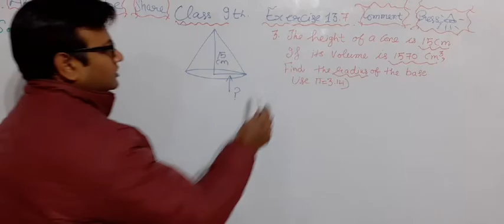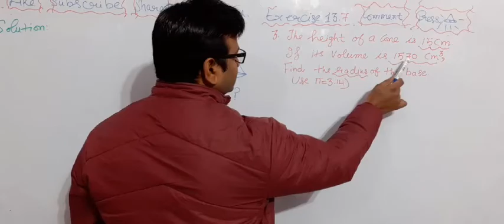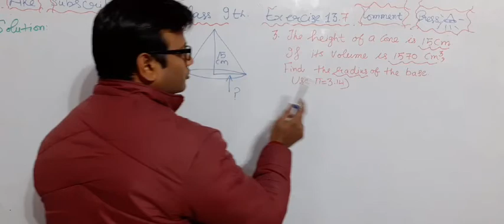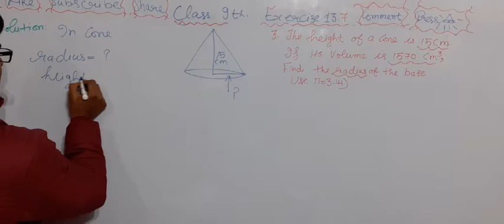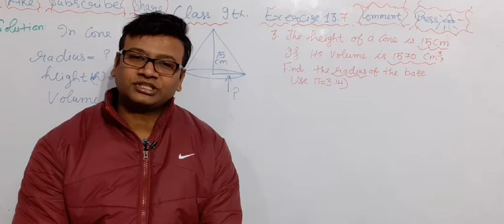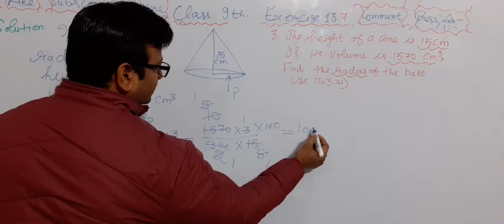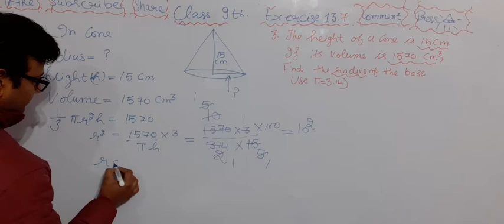3rd::Q|| Ex. 13.7||SURFACE AREAS AND VOLUMES|| 9th Class|| NCERT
3rd::Q|| Ex. 13.7||SURFACE AREAS AND VOLUMES|| 9th Class|| NCERT||